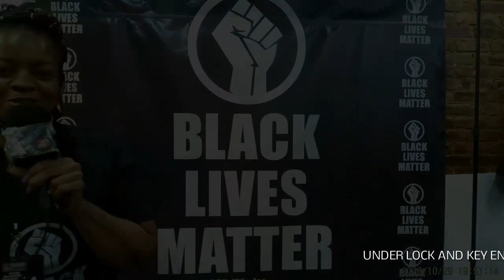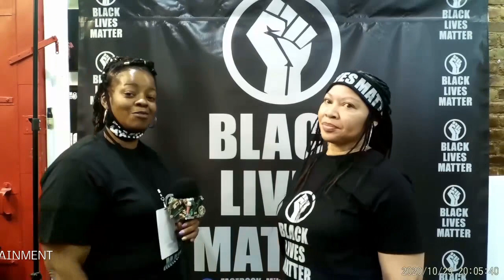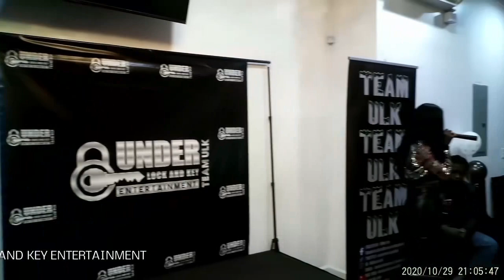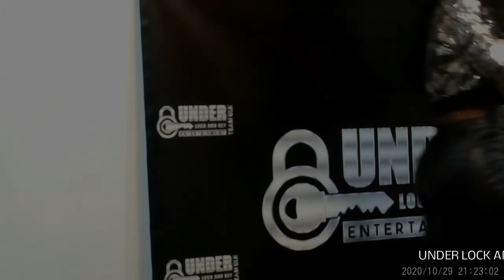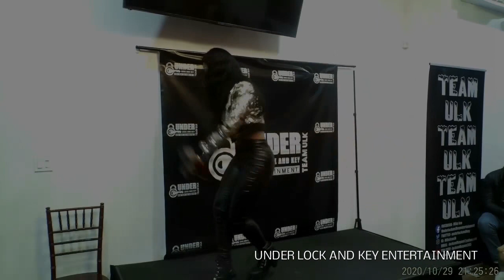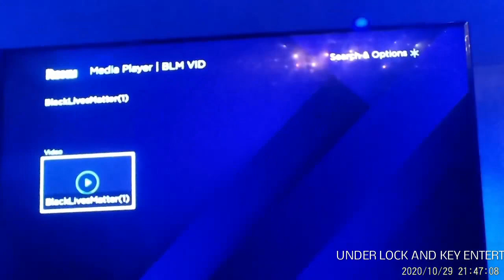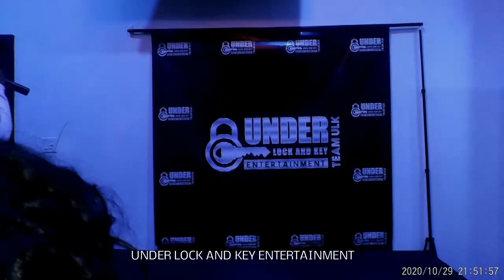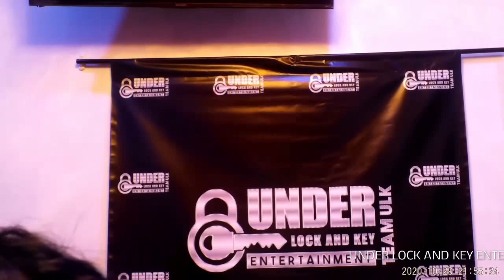ULK PRESENT BLACK LIVES MATTER VIDEO RELEASE PARTY